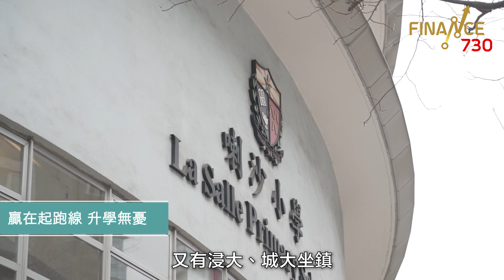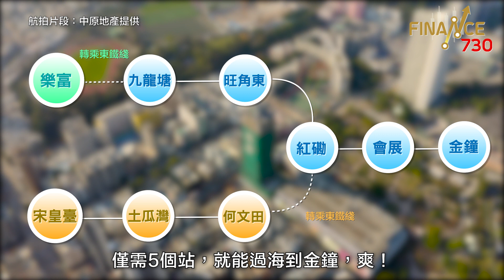【Finance 730 專訊】【瓏碧】插旗九龍城！碧桂園宋皇臺站新盤 校網地段同屬五星級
內地老牌發展商碧桂園，多年來致力打造「五星級的家」。今次主理的九龍城精品住宅瓏碧，選址亦屬五星級地段！想知幾正？即click睇片。
瓏碧共190伙，主打一、兩房單位，實用面積213-414平方呎。新盤毗鄰九龍城核心賈炳達道，坐擁樂富站、宋皇臺站雙站優勢，加上東鐵綫過海段於5月中通車，過中環、金鐘更加方便快捷。新盤附近更同時網羅拔萃、喇沙、瑪莉諾等，多所備受追捧的傳統名校，對家長客而言不容錯過。